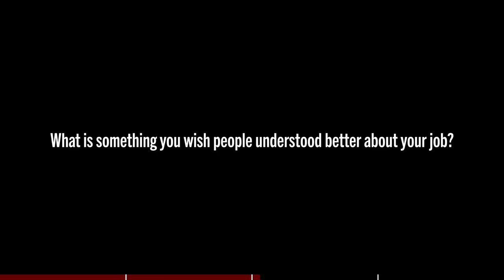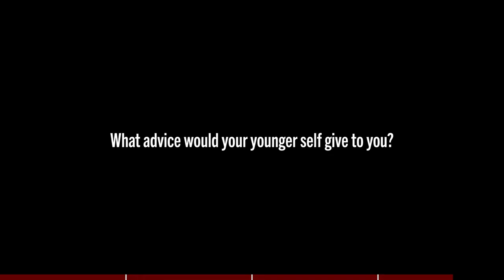Two Minute Tales | Cordelia Braithwaite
We are be celebrating the stories of the freelancers, artists, board and staff members journeys into working in the Arts and demystifying careers in the creative industries.

Presented as micro-interviews; we find out their first experiences of Theatre and working in Performing Arts, something people wouldn't know by looking at them and the advice they would give to their younger selves.